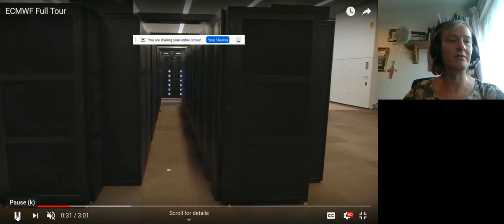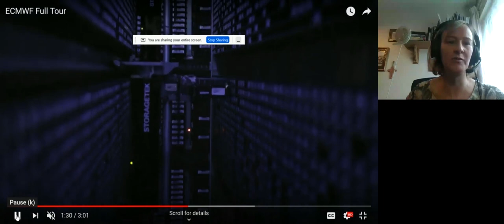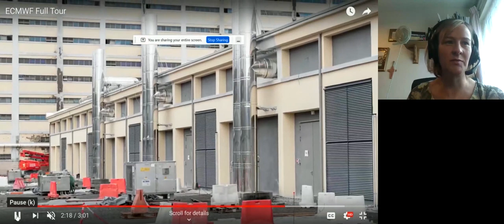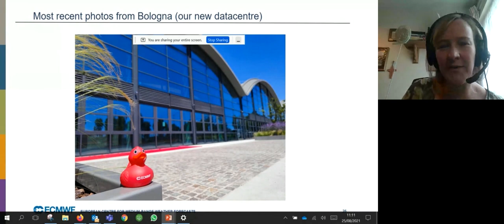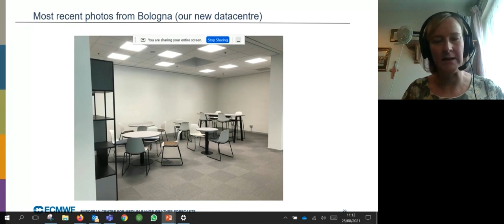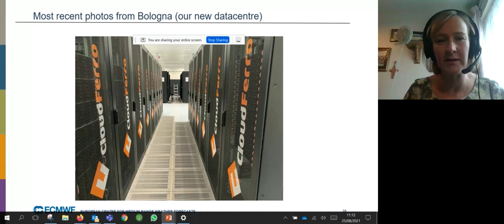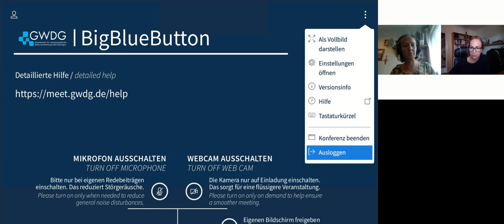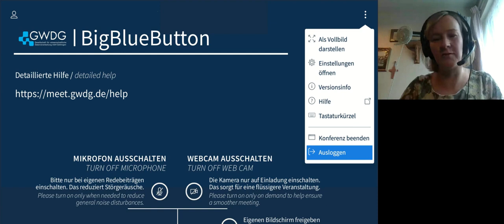ECMWF Computer Hall tour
Presented by Jenny Rourke

Learn about the performance and specifications of the ECMWF High-Performance Computing Facilities, and the way this supercomputer is used for operations, storage and research by ECMWF and its 34 Member & Co-operating States. The presentation will include a video tour of the computing facilities currently located in our HQ in Reading and a preview of our new data centre due to open in Bologna (Italy) in September 2021.